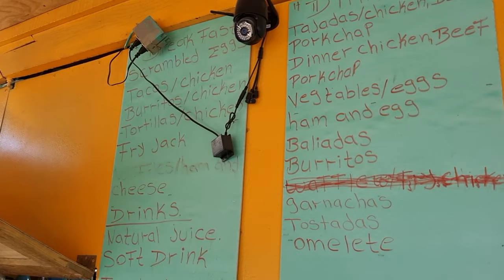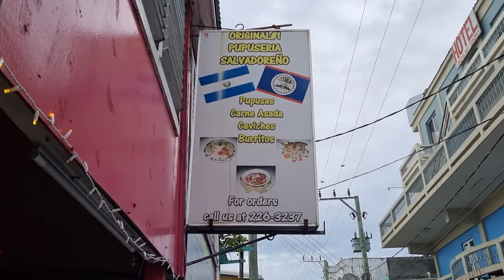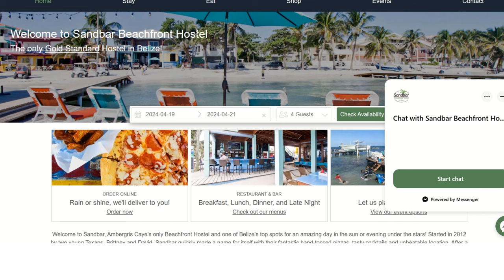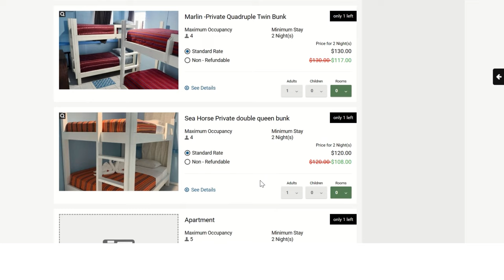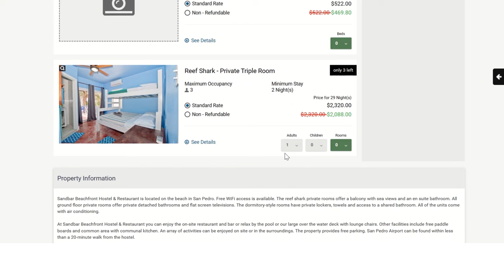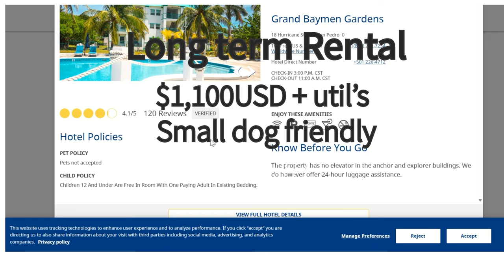Secrets of San Pedro: Can Belize be Affordable?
Do you want to eat out, have great food, and not break your budget? Let's look at a day in San Pedro where I spent $14USD on 3 meals out. I also show affordable accommodation options for short term and long term stays.